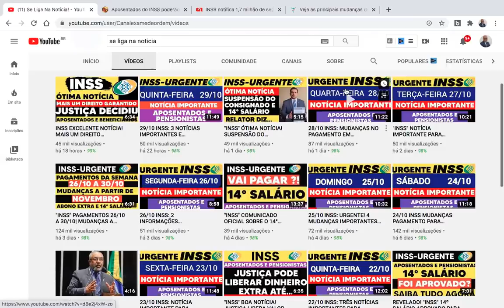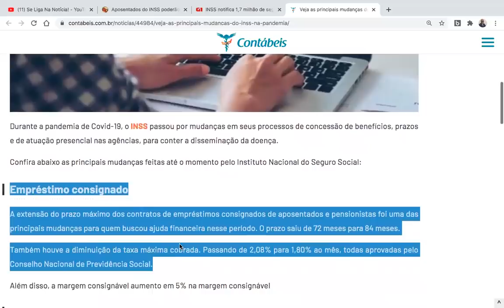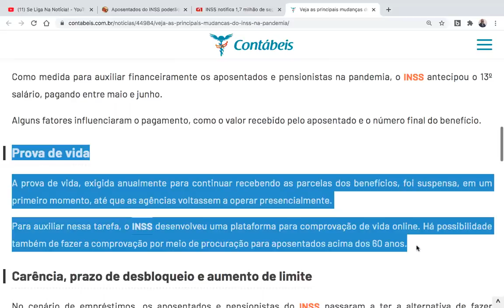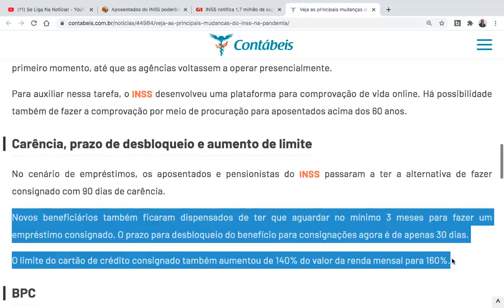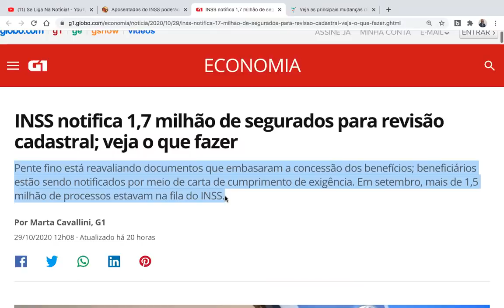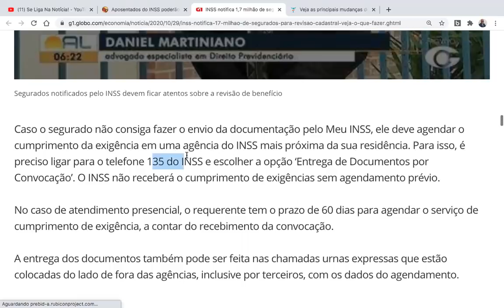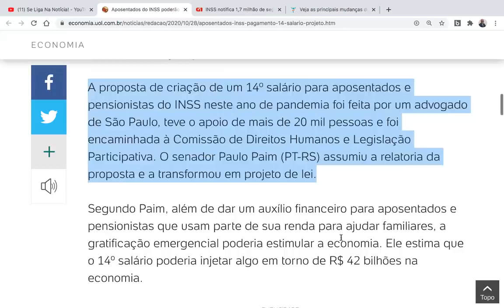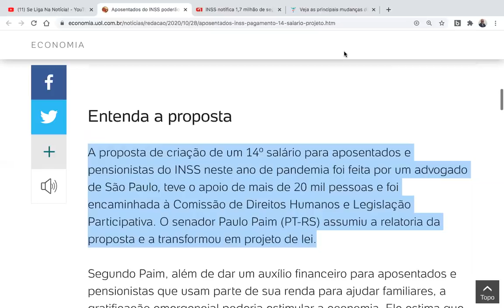30/10 INSS 3 INFORMAÇÕES URGENTES APOSENTADOS E PENSIONISTAS MUDANÇAS IMPORTANTES | 14 APROVADO?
30/10 INSS 3 INFORMAÇÕES URGENTES APOSENTADOS E PENSIONISTAS MUDANÇAS IMPORTANTES | 14 APROVADO?

Entenda quais foram as principais mudanças que o INSS adotou durante a pandemia do novo coronavírus e que afetaram os beneficiários.

Durante a pandemia de Covid-19, o INSS passou por mudanças em seus processos de concessão de benefícios, prazos e de atuação presencial nas agências, para conter a disseminação da doença.

Confira abaixo as principais mudanças feitas até o momento pelo Instituto Nacional do Seguro Social:

Empréstimo consignado
A extensão do prazo máximo dos contratos de empréstimos consignados de aposentados e pensionistas foi uma das principais mudanças para quem buscou ajuda financeira nesse período. O prazo saiu de 72 meses para 84 meses.

Também houve a diminuição da taxa máxima cobrada. Passando de 2,08% para 1,80% ao mês, todas aprovadas pelo Conselho Nacional de Previdência Social.

Além disso, a margem consignável aumento em 5% na margem consignável

13º salário dos aposentados
Como medida para auxiliar financeiramente os aposentados e pensionistas na pandemia, o INSS antecipou o 13º salário, pagando entre maio e junho.

Alguns fatores influenciaram o pagamento, como o valor recebido pelo aposentado e o número final do benefício.

Prova de vida
A prova de vida, exigida anualmente para continuar recebendo as parcelas dos benefícios, foi suspensa, em um primeiro momento, até que as agências voltassem a operar presencialmente.

Para auxiliar nessa tarefa, o INSS desenvolveu uma plataforma para comprovação de vida online. Há possibilidade também de fazer a comprovação por meio de procuração para aposentados acima dos 60 anos.

Carência, prazo de desbloqueio e aumento de limite
No cenário de empréstimos, os aposentados e pensionistas do INSS passaram a ter a alternativa de fazer consignado com 90 dias de carência.

Novos beneficiários também ficaram dispensados de ter que aguardar no mínimo 3 meses para fazer um empréstimo consignado. O prazo para desbloqueio do benefício para consignações agora é de apenas 30 dias.

O limite do cartão de crédito consignado também aumentou de 140% do valor da renda mensal para 160%.

BPC
Já no Benefício de Prestação Continuada, a Lei Nº 13.982 de 2 de abril de 2020, permitiu que, durante a pandemia, o INSS adiantasse um valor de R$ 600 para os beneficiários. Os idosos de 65 anos de idade ou mais, além de deficientes de baixa renda que pedirem o Benefício de Prestação Continuada (BPC), podem solicitar o dinheiro.

Outra regra que é instituída pela lei, é que para ter direito ao BPC, é preciso que a renda familiar média por pessoa do grupo familiar seja menor ou igual a um quarto do salário mínimo (R$ 261,25 em 2020).

FONTE: CONTÁBEIS

Pente fino está reavaliando documentos que embasaram a concessão dos benefícios; beneficiários estão sendo notificados por meio de carta de cumprimento de exigência. Em setembro, mais de 1,5 milhão de processos estavam na fila do INSS.

O Instituto Nacional do Seguro Social (INSS) está notificando por meio de cartas, desde setembro, 1,7 milhão de segurados que tiveram seus benefícios revisados.

De acordo com o instituto, trata-se de uma revisão administrativa que está reavaliando documentos que embasaram a concessão dos benefícios. Essa revisão abrange benefícios de todas as espécies, como pensão por morte e aposentadoria por invalidez. Veja aqui o modelo de carta que está sendo enviada.

Enquanto o INSS revisa benefícios já concedidos, o número de processos aguardando atendimento segue grande: em meados de setembro, mais de 1,5 milhão estavam na fila. Pelo menos metade (50,4%) precisava, necessariamente, de atendimento presencial.

O que fazer se for notificado
Os beneficiários que tiveram o benefício revisado estão sendo notificados por meio de uma carta de cumprimento de exigência. O INSS alerta que os segurados devem ficar atentos pois, após o recebimento da carta, eles terão 60 dias para enviar a documentação solicitada. Não é necessário o envio de documentos originais, apenas cópia simples, sem necessidade de autenticação.

O envio dos documentos solicitados pode ser feito pelo site ou aplicativo Meu INSS.

FONTE: G1